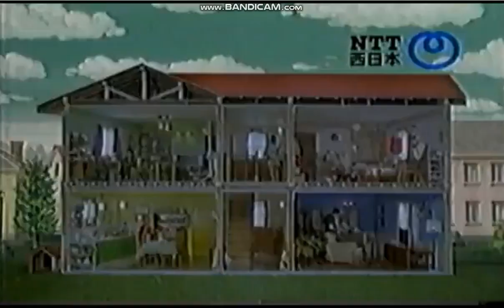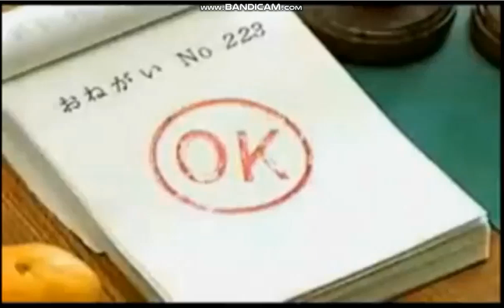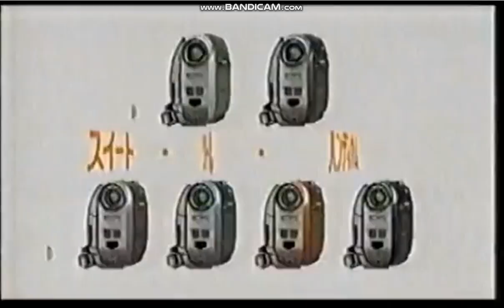サウンドロゴ ～電気・IT・家電～